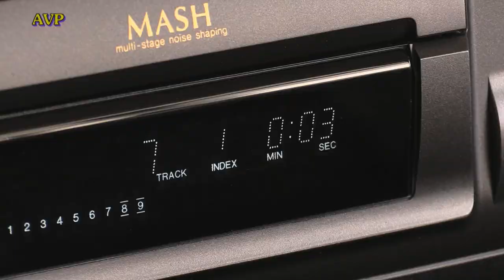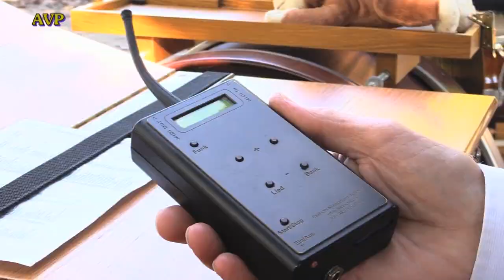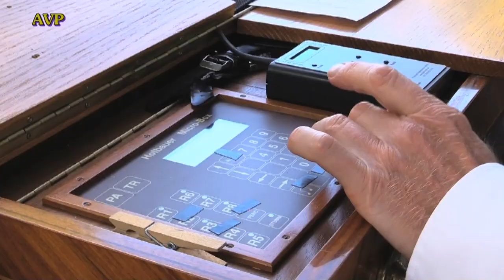organ streetorgan Pop + Rockmusik im park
Drehorgel Duo (Sabine Thoma mit 43er Orgel  und  Peter Suchantke mit 37er Orgel  mit
selbstspielender Percussion) spielt die größten Hits von 1950 bis 2000  am Rheinufer in Worms, RP, Germany